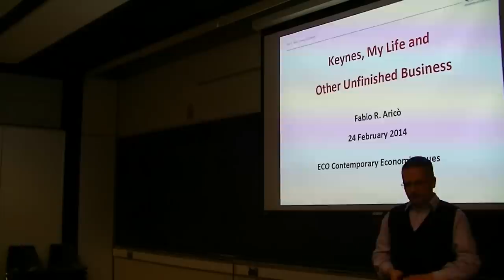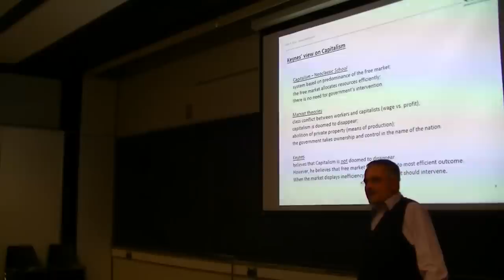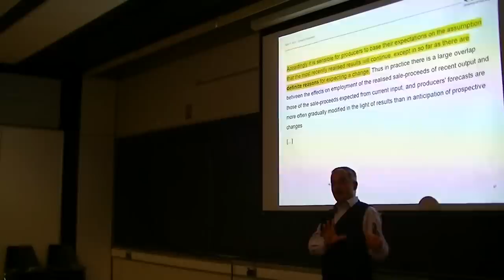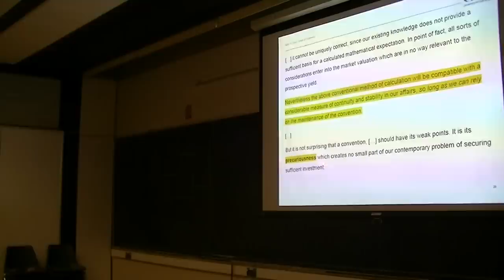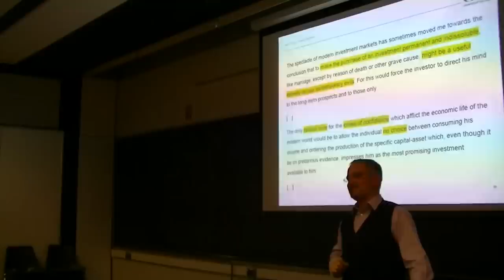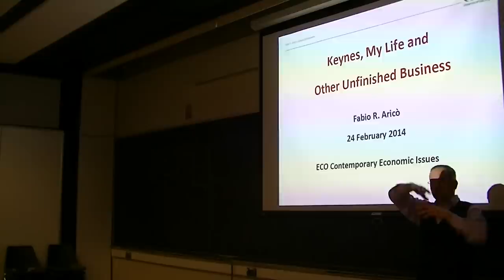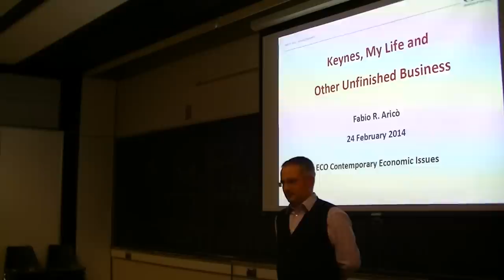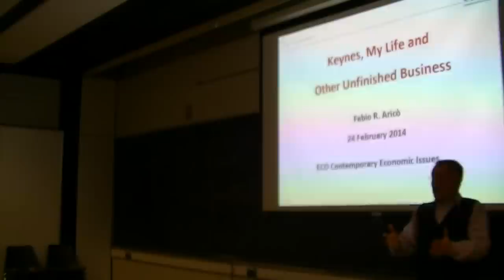Keynes' General Theory - Fabio R. Aricò - 24 Feb 2014 - University of East Anglia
In this lecture I share my experience in walking my first steps in the world of Economics and my first encounter with the work of J.M. Keynes. I then proceed reading from Keynes' General Theory, Chapters 5, 12 and 24. Questions and Answers follow at the end of the lecture.